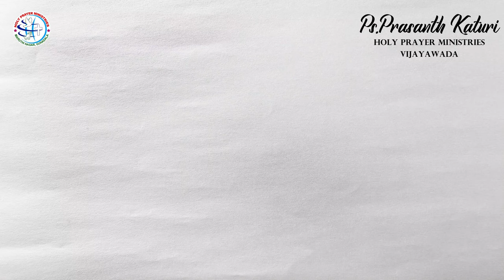Today's promise 08.08.2023 || KATURI SAMUEL